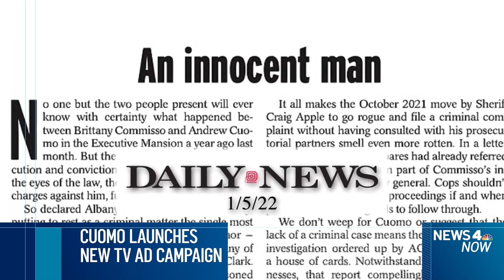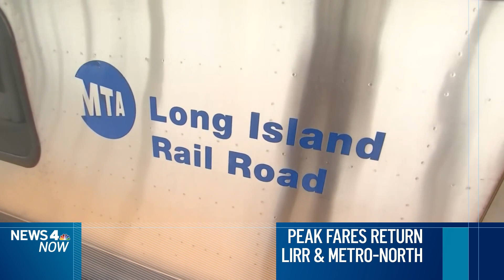Man Charged in Feces Attack at Subway Station | News 4 Now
A big break in the vile subway attack that is shocking the city. Police have arrested a man for attacking a woman with human excrement at a Bronx subway station.